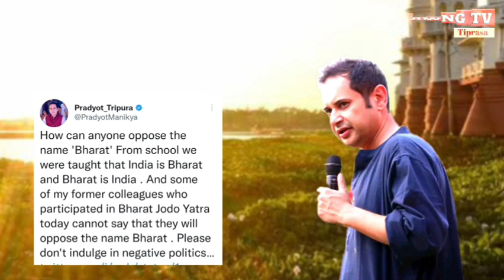Haktor ni mung INDIA cancel khai BHARAT swlam nani kok banglaijak tabuk haktor wo...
Haktor ni mung INDIA cancel khai BHARAT swlam nani kok banglaijak tabuk haktor wo...//Kokborok//Rwng Tv Tiprasa

::: This video is Kokborok language::::

bharat kokborok rwng_tv_tiprasa indian_news tripuranews kokborok_news India_name_ change